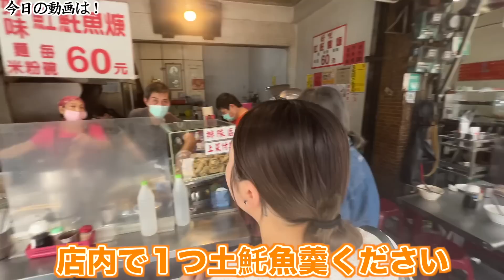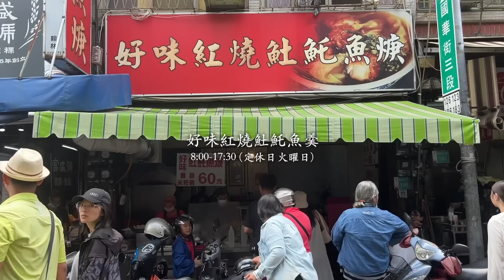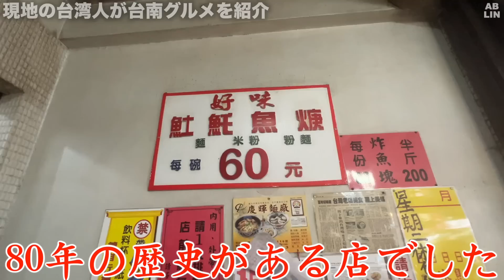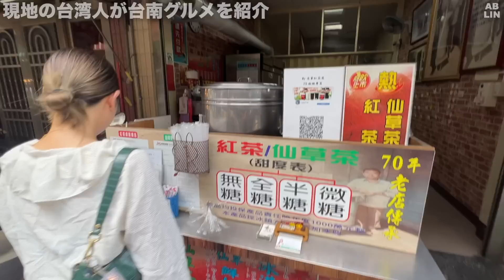台南旅行🇹🇼で絶対食べるべき美食を現地の台湾人が紹介！永樂市場と國華街で美味すぎる台湾飯を食べ尽くせ！！【台湾旅行】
台湾観光した際に絶対に美味しいと思えるご飯を紹介します🍲
今回は台南の永樂市場と國華街にやってきました！
台南といえば美食がたくさん🇹🇼ここは本当に雰囲気が良いです！

今日紹介した店

■好味紅燒土魠魚羹（魚が絶品な場所）
📍700台灣台南市中西區國華街三段186號

■My老爹紅茶屋（伝統的な紅茶の店）
📍700台灣台南市中西區國華街三段142號

■石精臼蚵仔煎（アリムの大好物）
📍700台灣台南市中西區國華街三段182號

日々台湾に住みながら動画製作しています🇹🇼
台湾旅行、台湾おすすめスポット。台湾観光地動画盛りだくさん！

00:00 今日の動画は！
01:52 國華街
03:27 土魠魚羹
07:47 紅茶
10:31 蚵仔煎
16:02 永樂市場
19:50 チャンネル登録してね！